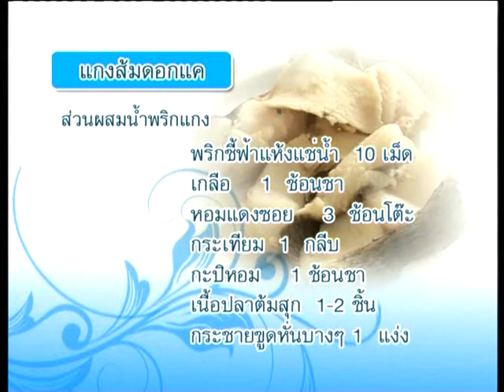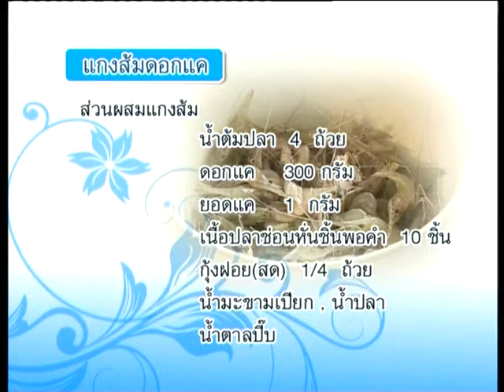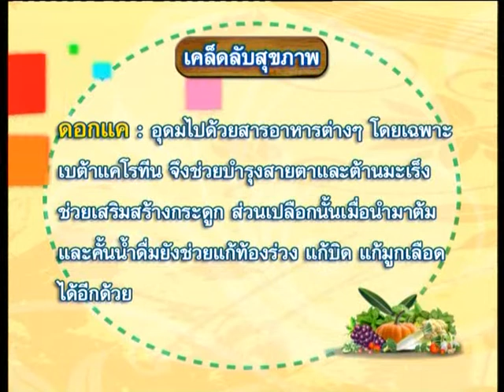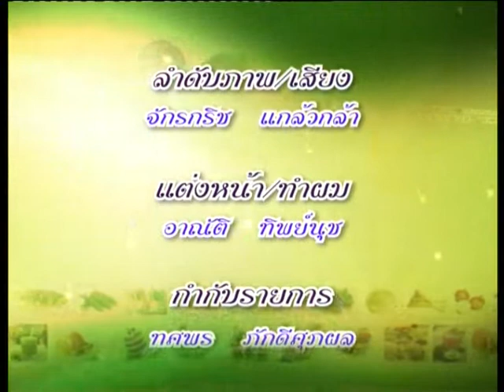ครัวสุขภาพ / 2 - แกงส้มดอกแค